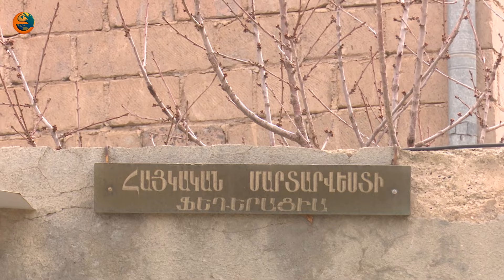Երկիրը երկիր է. Գեղադիր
Կոտայքի մարզ, գյուղ Գեղադիր